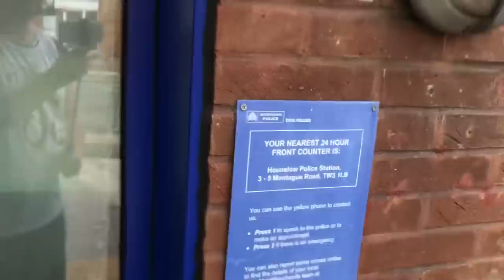I need you're details !!!